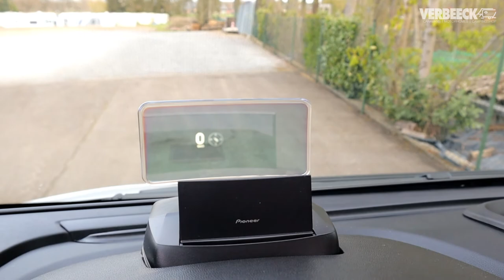KNAUS BoxStar Street 60Y | 2022